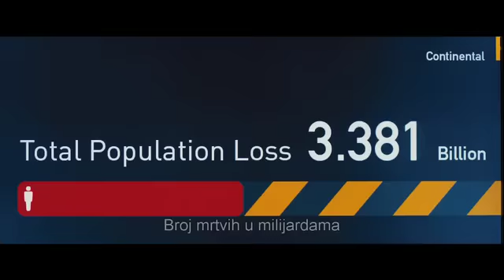Svjetski rat Z [Trailer]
SADRŽAJ FILMA:
Ovog će ljeta, jedan čovjek (Brad Pitt) voditi utrku protiv vremena da spasi podijeljeni svijet uoči njegovog konačnog postojanja. Svaka nacija, svako oružje i svaka vojska će ustati, jer posljednja nada za preživljavanje je rat.